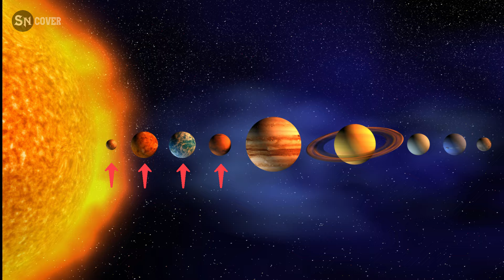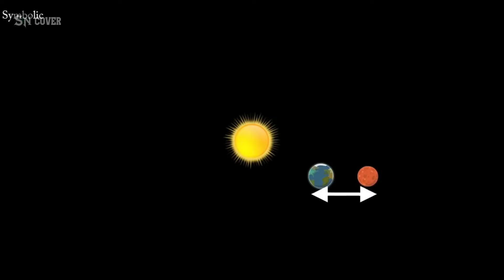How humans will survive on mars | life on mars | SN COVER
Can humans live on mars / How mars will be colonized
/ How humans will survive on mars / can mars be turned into earth

"🚀 Can humans live on Mars? 🌌 Join us on an extraordinary journey as we explore the thrilling possibilities of life beyond Earth in our latest YouTube video! 🌟 Delve into the cutting-edge strategies and innovative technologies propelling the colonization of the Red Planet. From unrevealing the mysteries of survival in Mars' harsh environment to envisioning its transformation into a second Earth, we leave no stone unturned. Discover the blueprint for human survival on Mars and unlock the secrets behind how humans will thrive in this alien world. 🪐 Don't miss out on this captivating exploration of the future as we contemplate the question: How will humans survive on Mars? 🛸 Tune in now and embark on a cosmic adventure with SN COVER! 🚀"